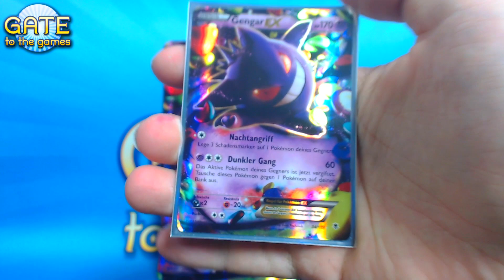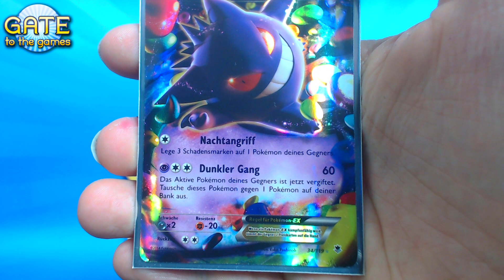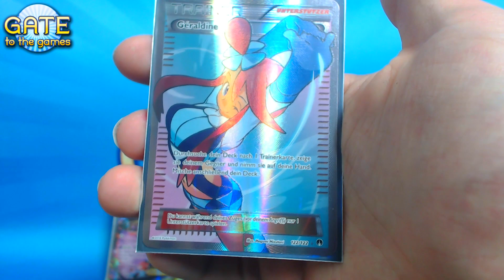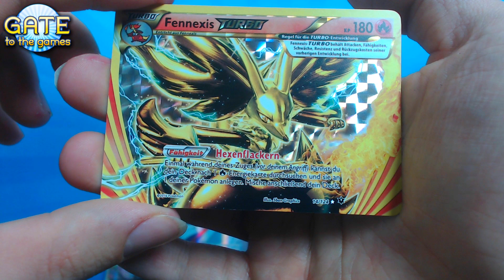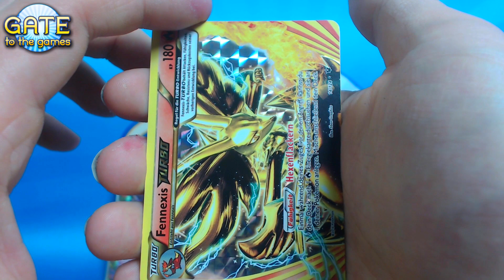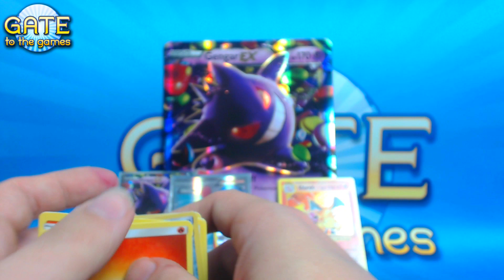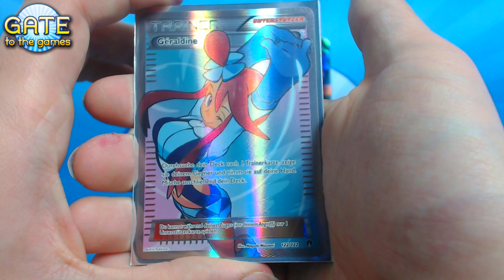Pokemon Gengar-EX Box Unboxing Opening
Gengar ist seit jeher ein starker und zuverlässiger Teampartner in den Pokémon Spielen. Es ist also nicht verwunderlich das es seine eigene EX Box spendiert bekommt.